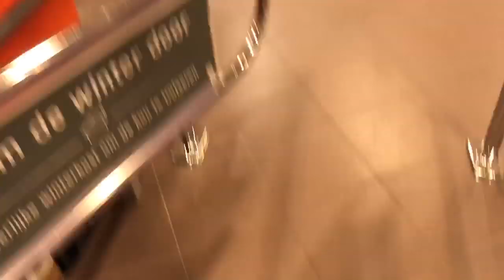I Went For A Run In The Snow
Episode 3. Training Vlog up! Just did a technique training today with Arno Arts. I then went out a killed a 11KM run.

Song:

Thunder from YouTube Audio

Sweet Smile
Michael Flory